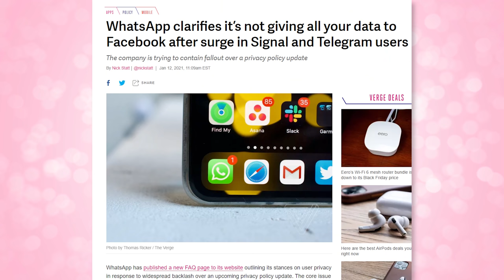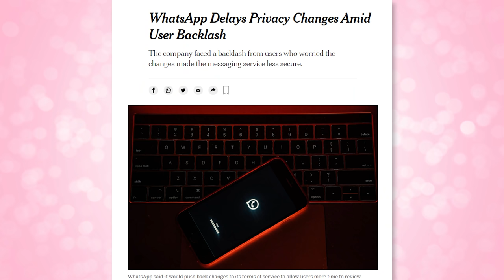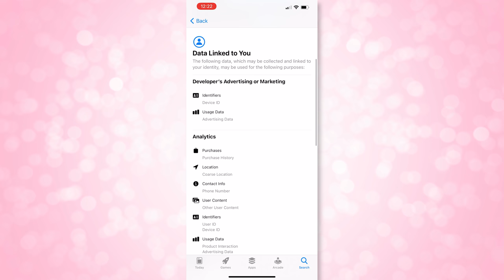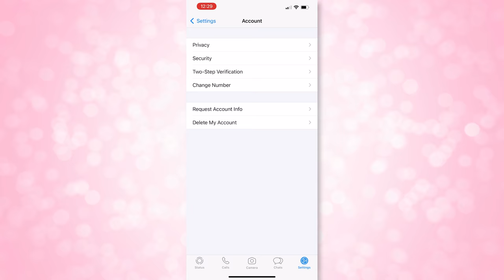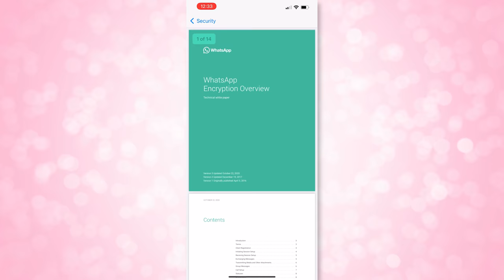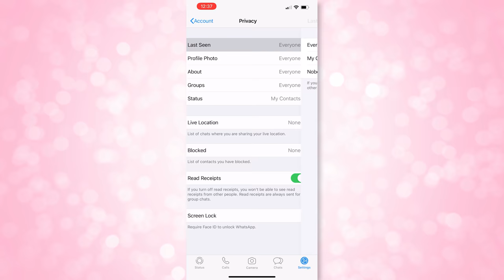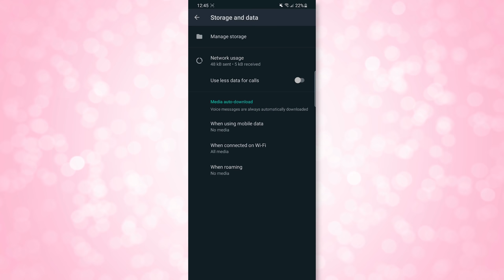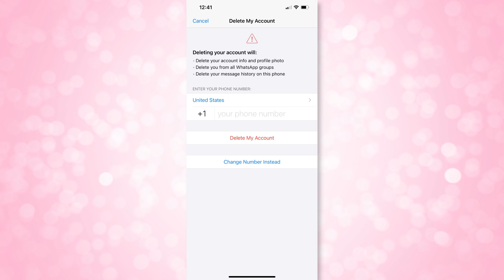Still Using WhatsApp? Change These Privacy Settings ASAP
WhatsApp is changing their privacy policy, but what does that mean for users? How do you set up your WhatsApp account for the best privacy and security? What do the settings mean?

Check out InnoUvators and the INNO-vation Program and learn more about these breakthrough technological innovations by visiting

Chapters:

00:00 Welcome!
03:05 What Is WhatsApp?
03:40 What Data Do They Collect
05:00 Account Creation and Registration
06:40 Security Options
08:00 Verifying Your Contacts
08:20 Privacy Settings
10:40 Additional Tips

Comment section code of conduct policy:
Constructive feedback is appreciate, but please leave unproductive, divisive and harmful conversation at the door. Hateful comments are not tolerated, and these kinds of messages will be automatically removed. Thank you for making this community a welcoming experience for all viewers :)